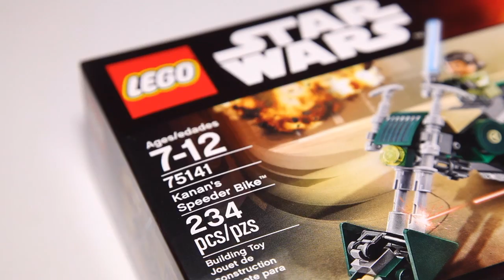Lego Star Wars Rebels 75141 Kanan's Speeder Bike Speed Build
A detailed look at Kanan's Speeder Bike.  This set allow adults to construct a model based on the hit Disney XD series. This collector set makes for an eye-catching display at home or the office.  This video is produced for adults looking to invest in and expand their own Star Wars collection.

Pieces 234
Price $19.99

Help Kanan Jarrus escape with the buildable cargo containers filled with weapons on his speeder bike before he’s spotted by the Imperial troops. Can he make a quick escape before they spot him? It’s up to you to decide.